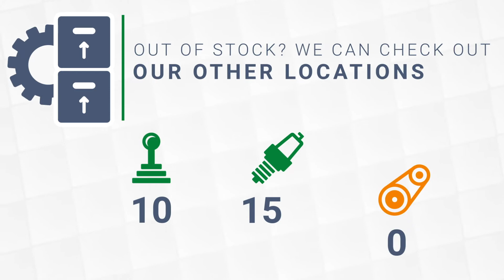Meet our Customer Portal!